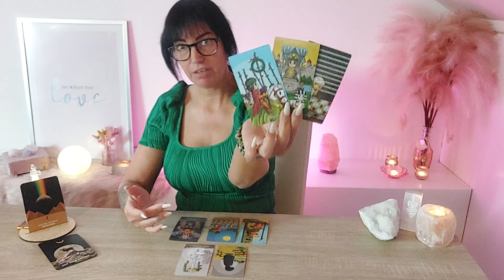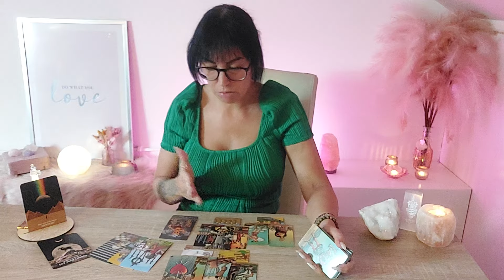💖Waterman Zodra je je gedachten omzet staat er een nieuw avontuur te wachten!